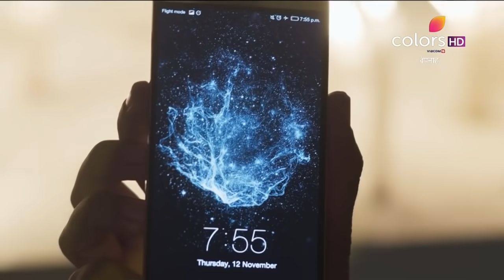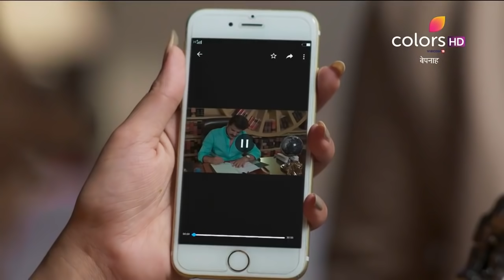Bepannah | बेपनाह | Episode 179 | Zoya Finds Evidence Of Aditya's Innocence | Colors Rishtey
Zoya's suspicion regarding Harshvardhan's death is proven true when Rajveer shows her a video footage which in fact proves Aditya's innocence. But then with the promise of acquitting Aditya of the murder charges, Rajveer demands something of Zoya that leaves her in absolute disgust. What is his demand?

Aditya and Zoya are madly in love with their respective partners, until one day their worlds collide in the most shocking twist. Their spouses are found together, after losing their lives in a brutal accident! Dealing with the unbearable loss, Aditya and Zoya are hounded by many unanswered questions - why were their partners together? Were they having an affair? Were their marriages nothing but just a sham? Watch this complicated story of love and betrayal unfold.